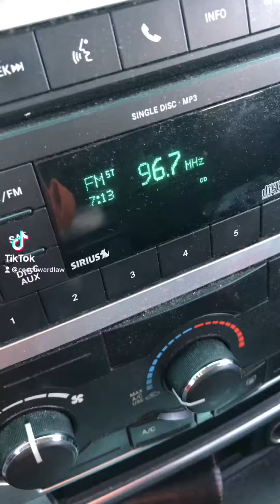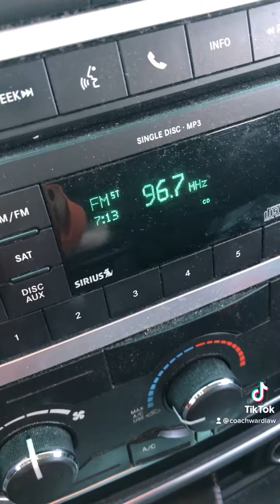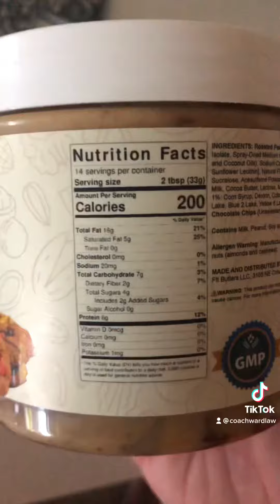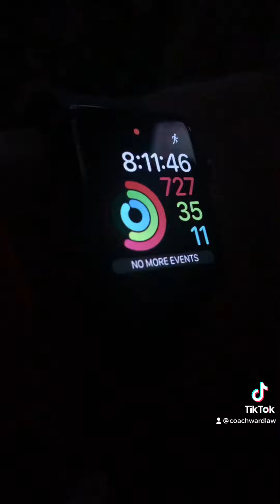A day in the life of a Texas high school football coach: back from coaching school 7/20/22